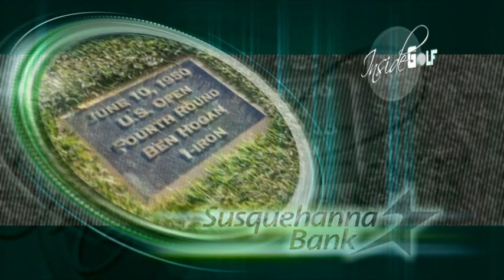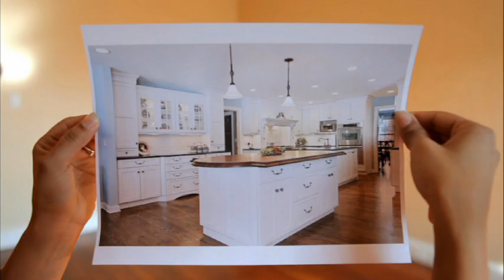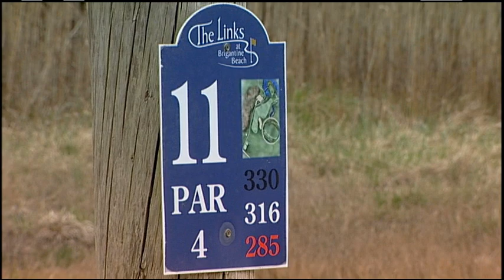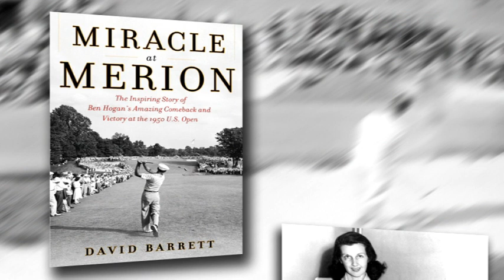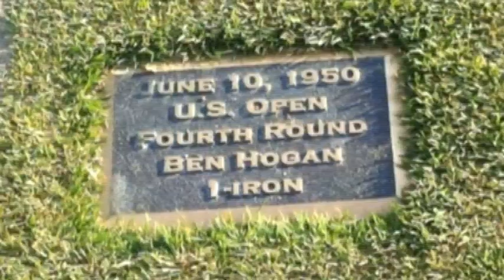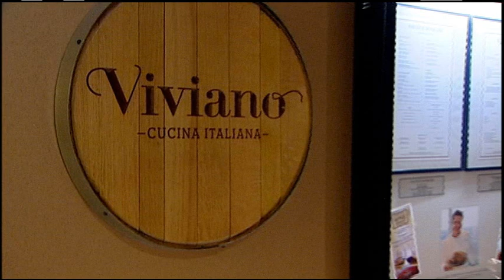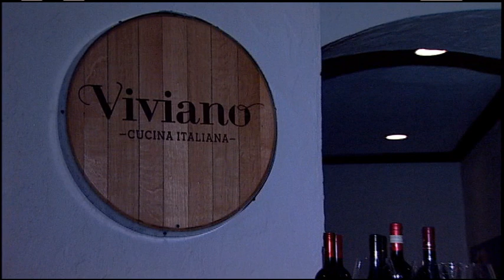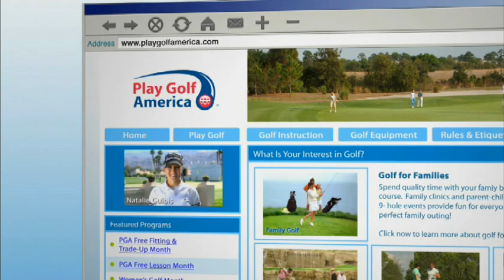The Links at Brigantine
The Links at Brigantine Beach is the last of the courses we highlight at the Jersey Shore as part of our PlayACGolf feature. Plus, another installment in our Countdown to Merion, this week focusing on the Miracle at Merion: Ben Hogan's US Open win in 1950.